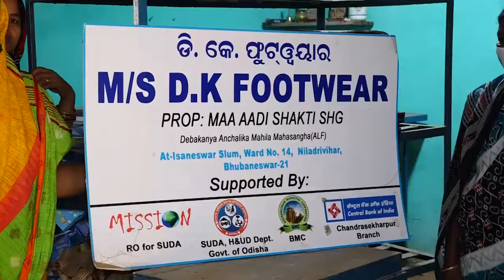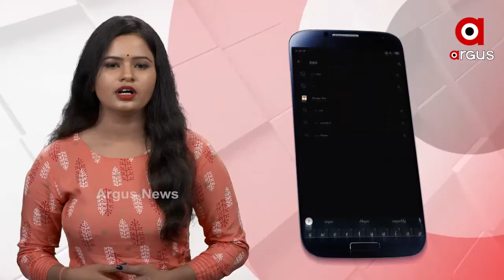ସମୟ ବଦଳିବା ସହ ବଦଳିଛି ମହିଳାଙ୍କ ରୋଜଗାରକ୍ଷମର ପରିଭାଷା ..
ବିଜ୍ଞାନ ଓ ପ୍ରଯୁକ୍ତିବିଦ୍ୟାର ଏହି ଯୁଗରେ, ବଦଳିଛି ସମାଜ ବଦଳିଛି ମହିଳା ରୁଚି । ନିଜେ ସ୍ୱାବଲମ୍ୱୀ ହେବା ସହ ପରିବାର ପ୍ରତିପୋଷଣ କରିବାରେ ସକ୍ଷମ ହୋଇଛନ୍ତି ମହିଳା । ଯାହାର ନିଚ୍ଛକ ଉଦାହରଣ ଦେଖିବାକୁ ମିଳିଛି ରାଜଧାନୀ ଭୁବନେଶ୍ୱରର ନିଳାଦ୍ରିବିହାରରେ...